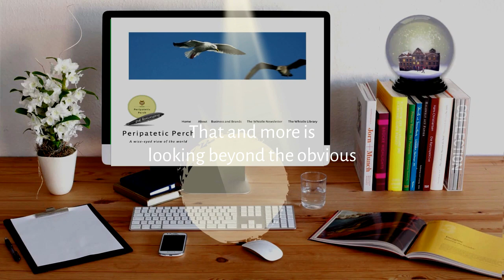Beyond the obvious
The first of a set of three new videos I made for my blog in 2023. Keeping with the same thought of a wise-eyed view of the world, I use subject ideas that I have written on, to demonstrate how my blog, Peripatetic Perch goes beyond the obvious.

In this video, for example, I choose topics such as millennials during the 2008 Financial Crisis, brands being built through consumer connections, and the post-Covid media landscape.

I made this video using stock footage from Pexels.com and stock music from Pixabay and I thank them all at the end of the video.